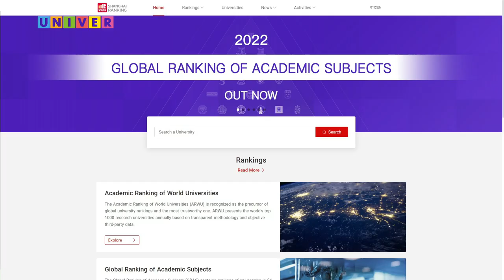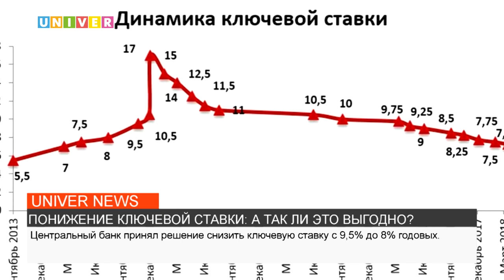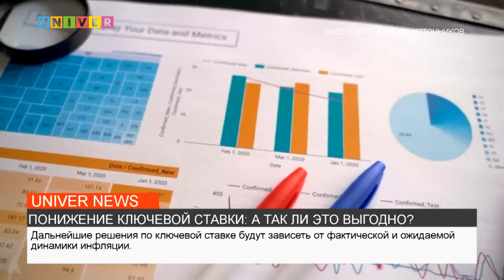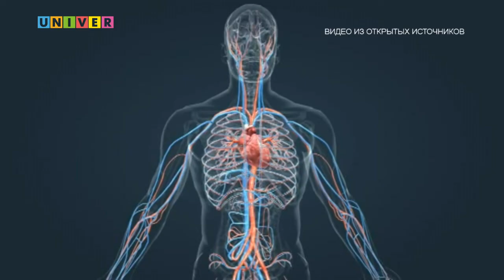НОВОСТИ КФУ ОТ 26.07.2022